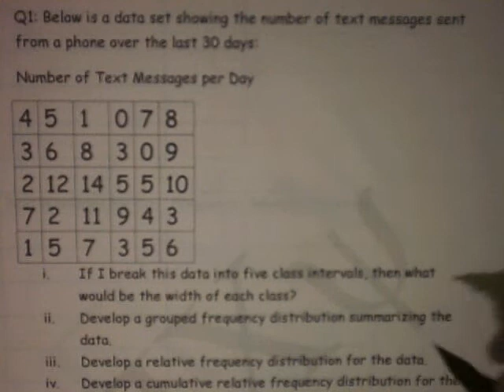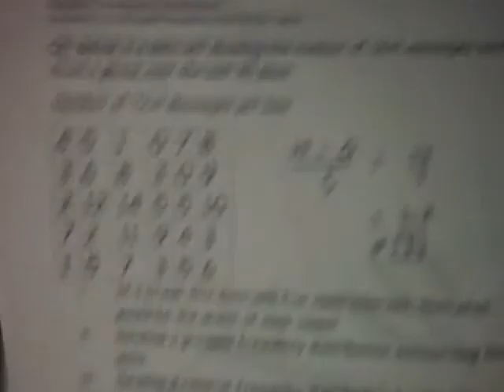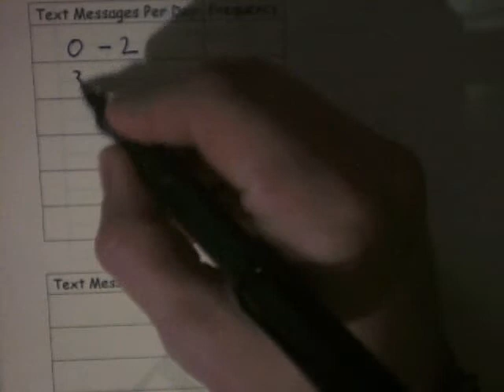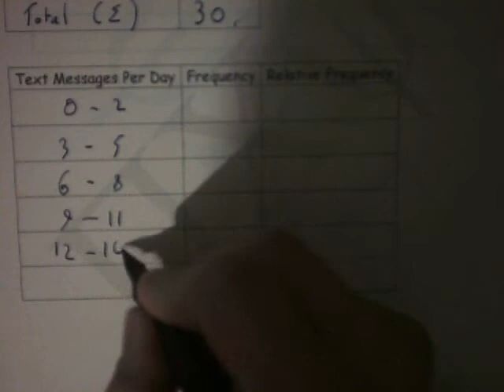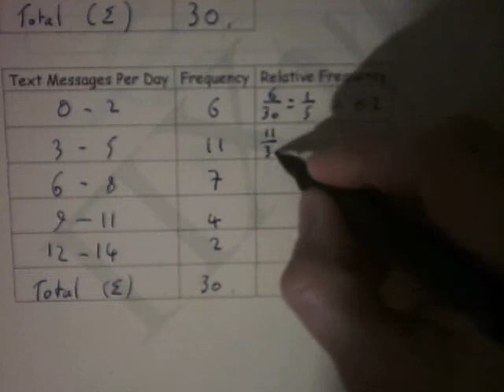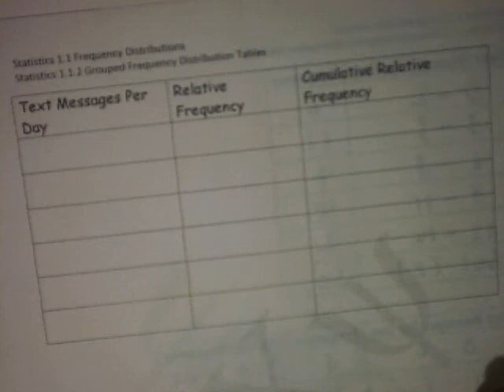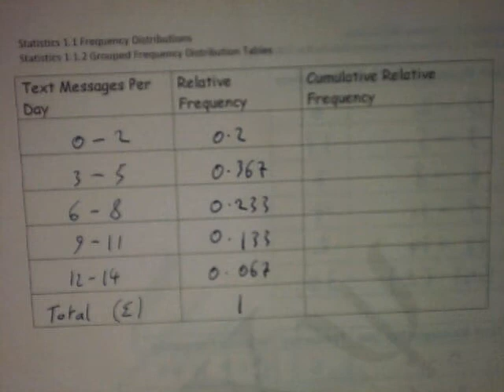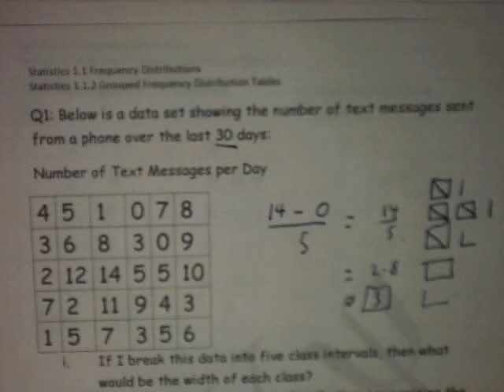SCCPCY Statistics 1.1.2 Grouped Frequency Distribution Tables.avi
In this video I show how to divide a list of data into 'classes' and how to develop a grouped frequency distribution table, a relative frequency distribution table and a cumulative relative frequency distribution table from a list of raw data.